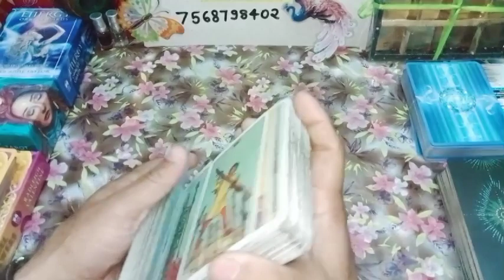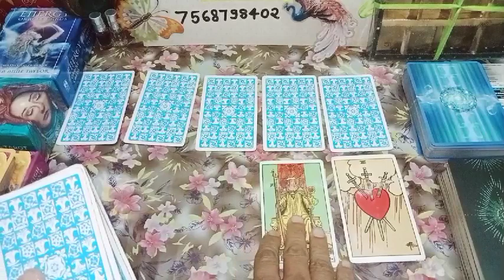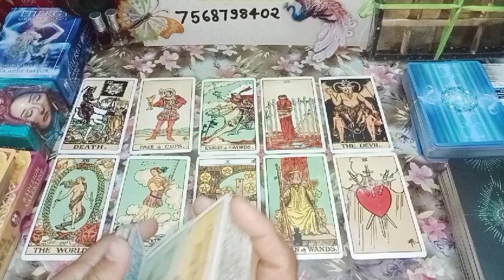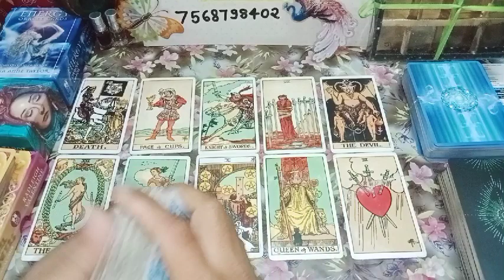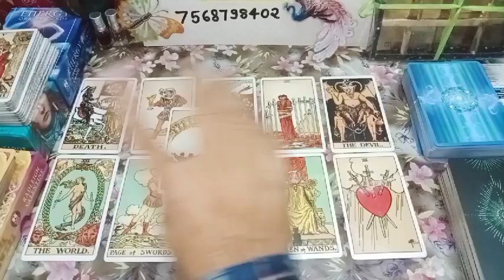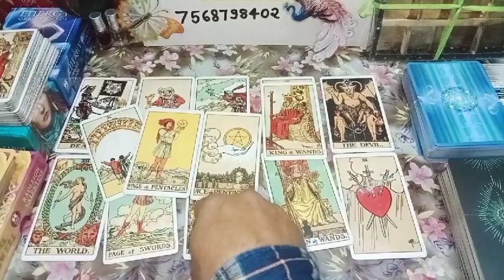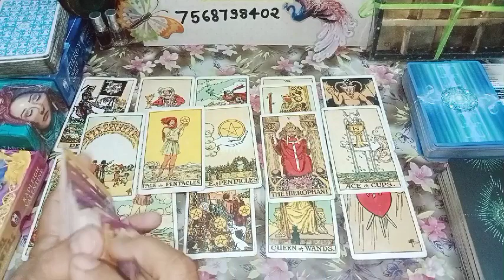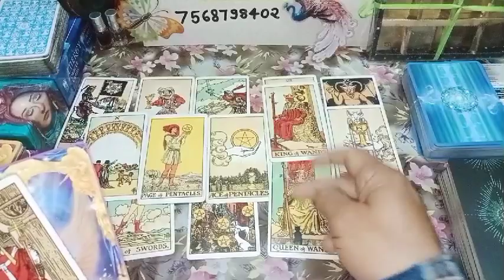क्या कोई लेन-देन बाकी है आप दोनों में❓♣️😰💞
Readings & Fee details

Hello Friend
नमस्ते 🙏

*Methods of Readings & Fee :*
You can seek

1. *Full Detailed Reading* [Case-Study]
Rs. 700 (INR)
(15-20 minutes video recording answering 6-7 questions relevant to the topic)

2. *Short Recorded Reading*
Rs. 500 (INR)
(10 minutes video recording answering upto 3 Questions)

3. *'Yes/No type' answers*
Rs. 100 per question.
(Through Picture & Voice Note Explanation)

*Your reading will be available to you within 12-15 hours after the Fee has been deposited*

*Kindly deposit the Fee via*

1. UPI ID
eltsachin5@ibl
Or
2. Directly bank transfer

IFSC Code : BARB0KHAJHA
Bank of Baroda
Bearer : Sachin Sharma

3. Scan the QR code (Kindly ask, if you choose this)

Regards
Sachin Sharma
An ELT & a Cartomancer🙏